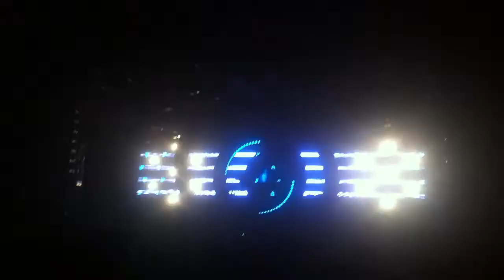Subfocus 03 Live @ Monegros Desert Festival 2012